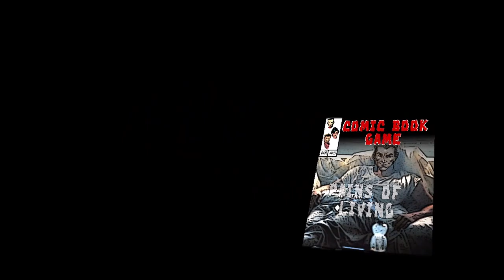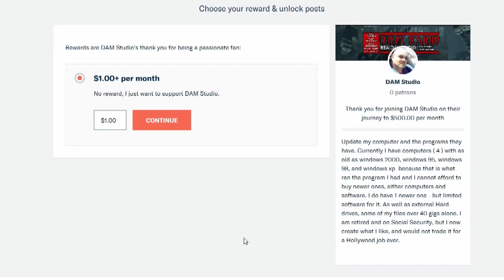DAM TV 61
DAM TV 61 - hero rpg and history and ghost.